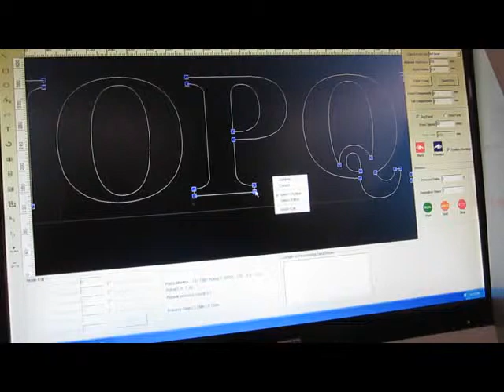BWZ C channel letter bender Bend aluminum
Channel letter bender, make aluminum letters, stainless steel letters, galvanized iron letters. No limit for maximum size, minimum size is 10mm diameter letter.